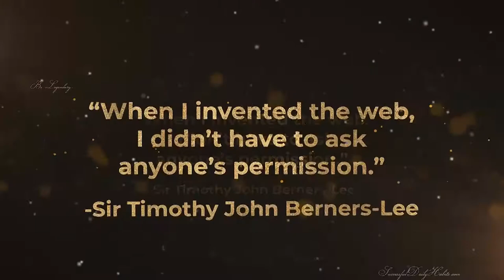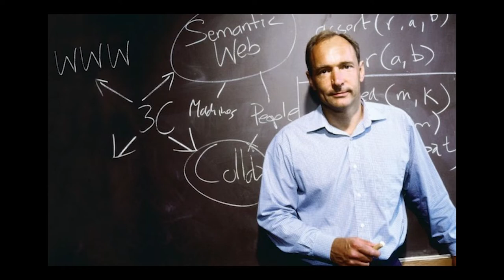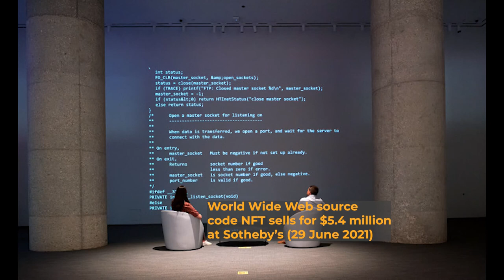Sir Tim Berners-Lee Legendary Success Quote Advice + his Bite-Sized Biography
SuccessfulDailyHabits.com recommends this book on this Legend:
Weaving the Web: The Original Design and Ultimate Destiny of the World Wide Web
by Tim Berners Lee

SuccessfulDailyHabits.com Legendary Success Quote No. 245: Why this quote is worth listening to:

--Sir Timothy John Berners-Lee, OM, KBE, FRS
Legendary Computer Scientist, Professor and Inventor of the World Wide Web

Be Legendary!
-SuccessfulDailyHabits.com